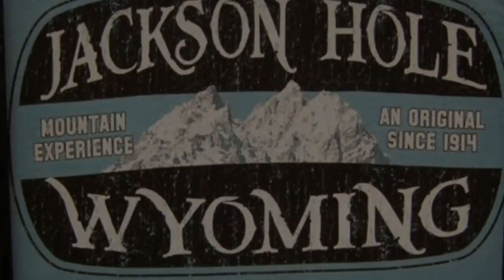Patys Concierge in Jackson Hole